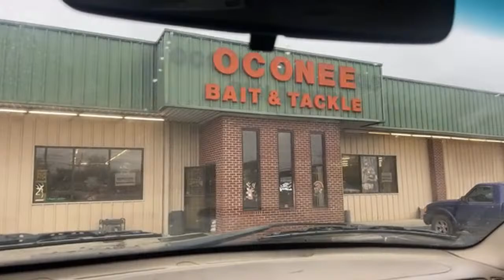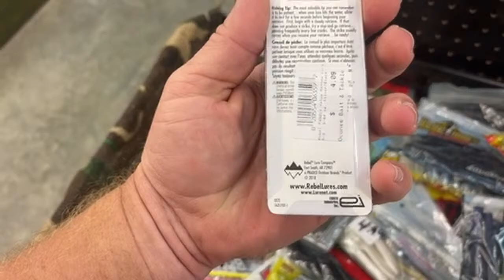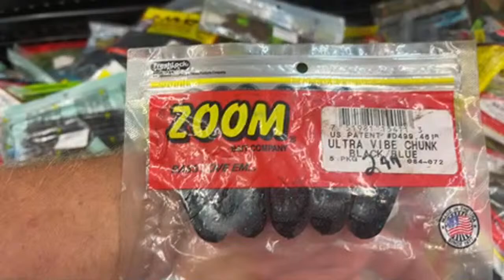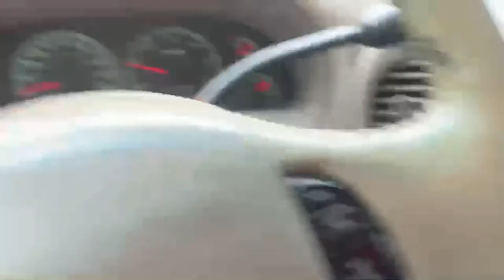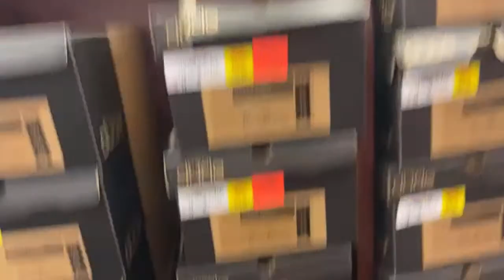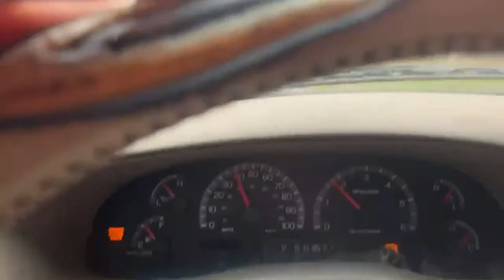A Day with Steven Hodges